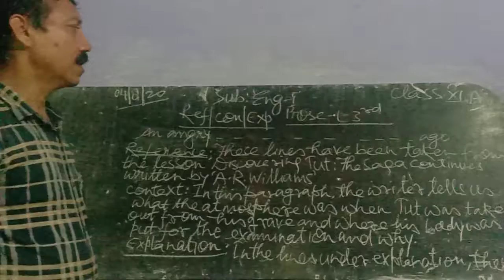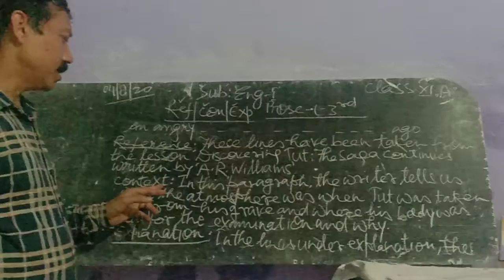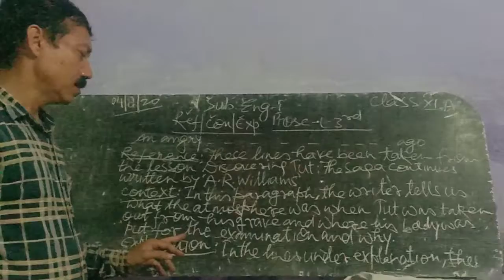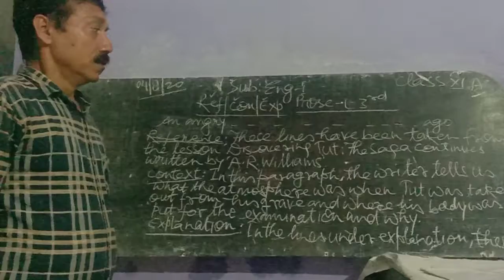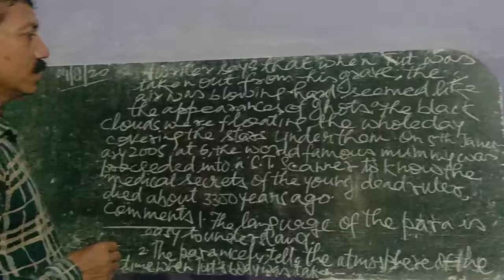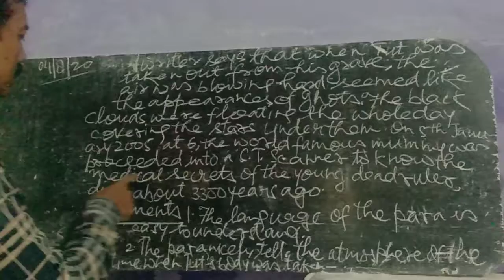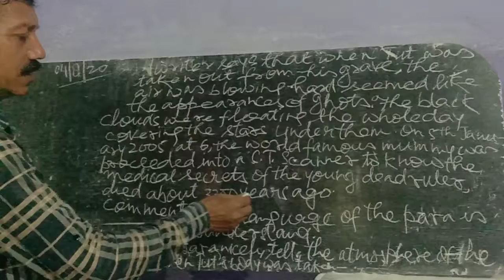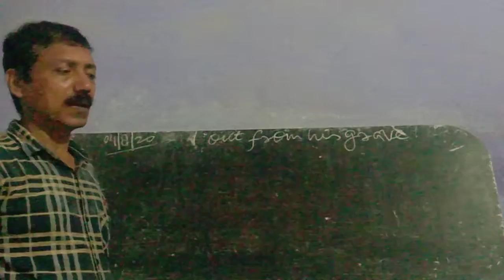Prose ch 3 for class 11 A AND B by RAJESH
4/08/20
Timings 3 min and 5 sec